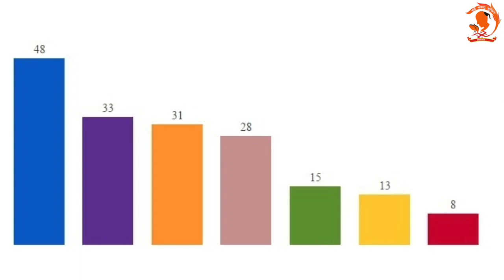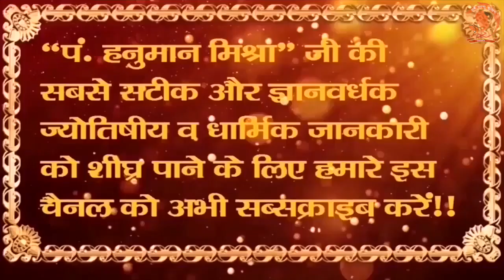त्योंथर सीट कौन जीतेगा? Congress, BJP या BSP? Democracy, Election results, Poll, zodiac horoscope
Teonthar vidhansabha ka chunav kaun jeet sakta hai, jyotish aur ank jyotish yani astrology aur numerology ke nazarie se kya anuman aa raha hai, janie pandit hanuman mishra ji se.
Yahan se Kaun jeetega? Shyamlal Dwivedi, Ramashankar Singh ya Geeta Manjhi? M.P. Election 2018, Shivraj singh, Kamal nath